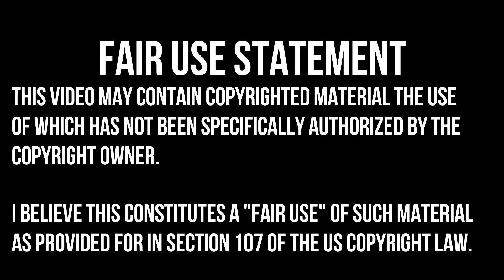TOM CLANCY'S RAINBOW SIX SIEGE | SPECIAL HOSTAGE | NO COMMENTARY